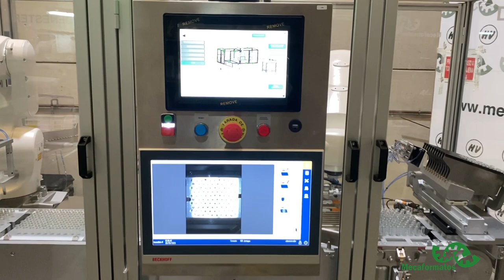Denester con Alimentación Automática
Maquina denester con alimentación automática de bandejas